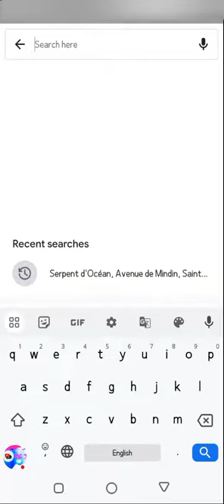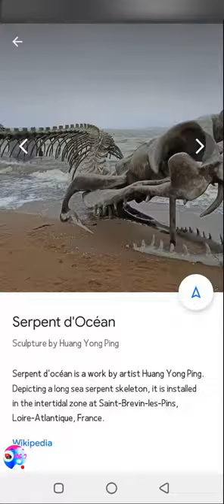Serpent d'Océan​, Avenue de Mindin, Saint-Brevin-les-Pins,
Serpent d'océan (lit. "Serpent of the Ocean" in French) is a work by artist Huang Yong Ping. Depicting a long sea serpent skeleton, it is installed in the intertidal zone at Saint-Brevin-les-Pins, Loire-Atlantique, France.

Serpent d'océan
Artist
Huang Yong Ping
Year
2012
Medium
Aluminum
Dimensions
130 m (430 ft)
Location
Saint-Brevin-les-Pins, Loire-Atlantique, France
47°16′04″N 2°10′15″W
Serpent d'océan is a monumental sculpture made of aluminum, 130 m long in total. It represents the skeleton of an immense imaginary sea serpent, whose vertebrae undulate to end in an open mouth.

The work is installed at the tip of the Nez-de-Chien, in Mindin, in the territory of the commune of Saint-Brevin-les-Pins in the French département of Loire-Atlantique, at the limit where the Loire estuary joins the Atlantic Ocean. It spreads out over the foreshore area: the serpent's tail is located at the low tide limit, its head at the high tide limit. The sculpture is therefore covered and uncovered at each tide: at low tide it is possible to walk around it, but only the head and the top of the vertebrae stick out at high tide. It is intended to be gradually invaded by vegetation and marine fauna.[1]

The shape of the snake joins that of the Saint-Nazaire bridge, visible nearby; that of the vertebrae echoes the nearby carrelets (lift nets).

The work is produced as part of the 2012 edition of the Estuaire festival and co-financed by the European Union through the European Regional Development Fund.[1] It was inaugurated on June 20, 2012.[2]
Papa chhutti